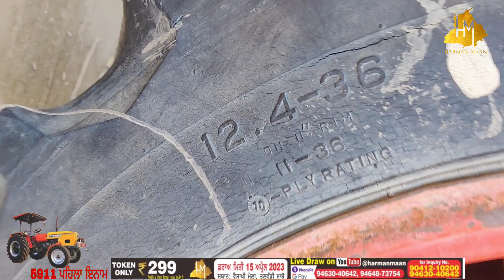Fordson Major 57ਮਾਡਲ, 30 ਸਾਲਾਂ ਬਾਦ ਵੀ ਪਹਿਲੀ ਸੇਲਫ ਸਟਾਰਟ ਹੋ ਗਿਆ ਅੱਜ। 11ਹਾਜ਼ਰ ਦਾ ਲਿਆ ਸੀ ਓਹਦੋਂ ਦਾਦੇ ਨੇ।